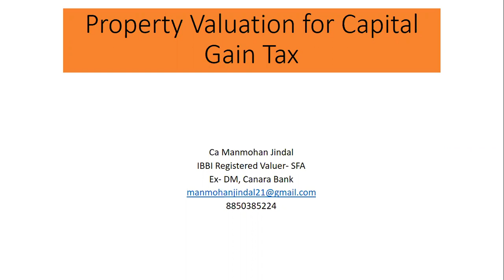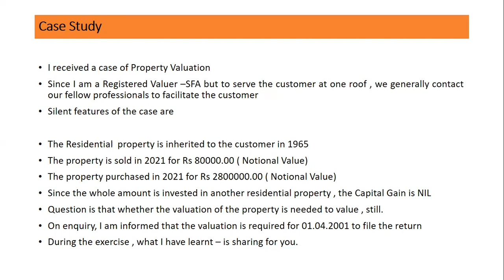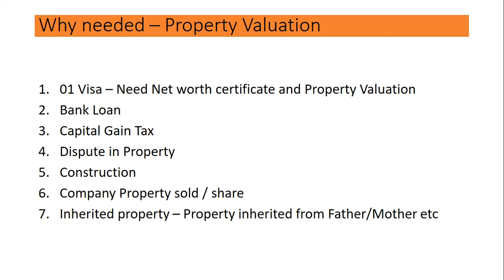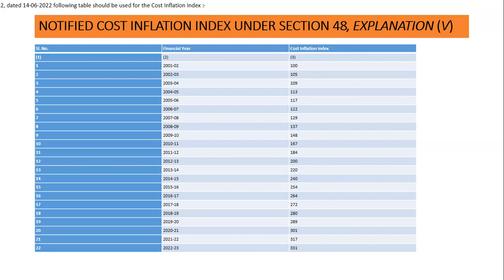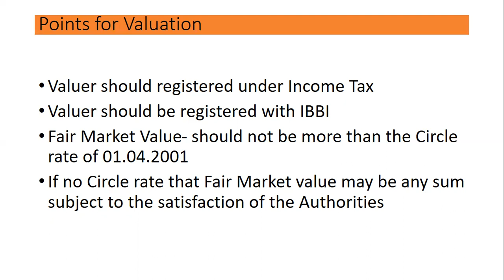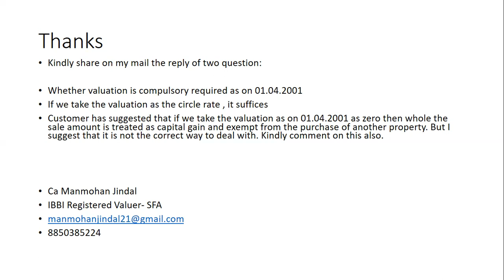Property Valuation for Capital Gain Tax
I received a case of Property Valuation
Since I am a Registered Valuer –SFA but to serve the customer at one roof , we generally contact our fellow professionals to facilitate the customer
Silent features of the case are

The Residential  property is inherited to the customer in 1965
The property is sold in 2021 for Rs 80000.00 ( Notional Value)
The property purchased in 2021 for Rs 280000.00 ( Notional Value)
Since the whole amount is invested in another residential property , the Capital Gain is NIL
Question is that whether the valuation of the property is needed to value , still.
On enquiry, I am informed that the valuation is required for 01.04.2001 to file the return